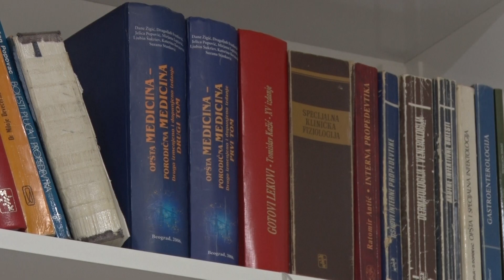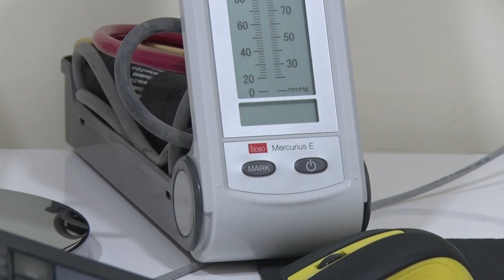Porodicni lekar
Porodična medicina je  posvećena sveobuhvatnoj brizi o zdravlju ljudi svih starosnih dobi, kontinuirana briga o zdravlju cele porodice u opisu je uloge porodičnog lekara.
U Srbiji pravno-formalno ovaj termin nije prepoznat. U većini drugih zemalja ovo je sveprisutno zvanje, vrsta specijalizacije.
Doktor Biljana Petrevska je  specijalista opšte medicine, lekar sa dugogodišnjim iskustvom i zagovornik  i promoter uvođenja kategorije porodičnog lekara u svakodnevnu medicinsku praksu i komunikaciju.